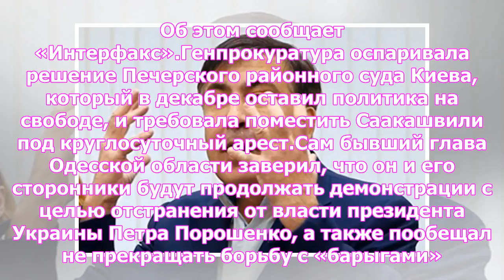Саакашвили запретили гулять по ночам